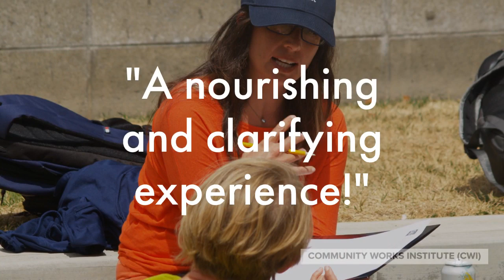An Experience That Will Transform Your Teaching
CWI uniquely brings together the following experiential teaching strategies: Place Based Education, Ethnography, Service-Learning, Project Based Learning, Education for Sustainability, and Global Citizenship. Using these approaches and NEXT practices creates high impact for students, and directly addresses Social Emotional Learning and Diversity, Equity, Inclusion goals by creating pathways of belonging, mattering, and success for all students. learn more